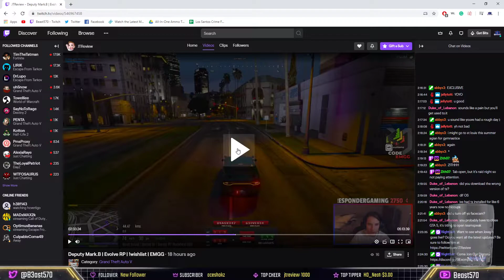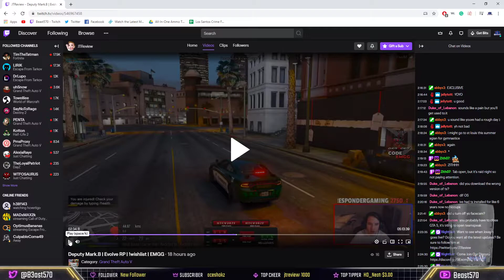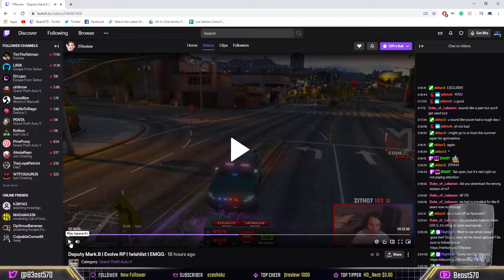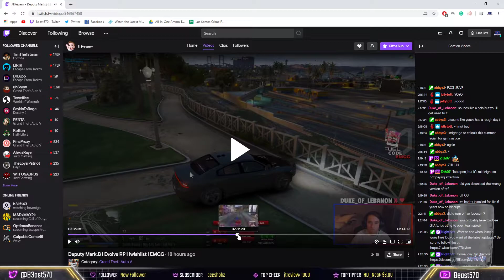Brody Fail Rp and Meta Gaming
This of an officer meta gaming and fail RP by knowing who I was after I changed by Suv colors also ID me from a distance in clothing no one has never id me in